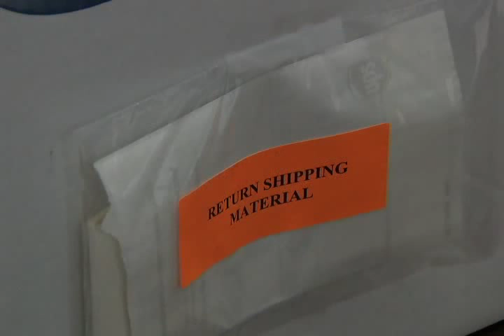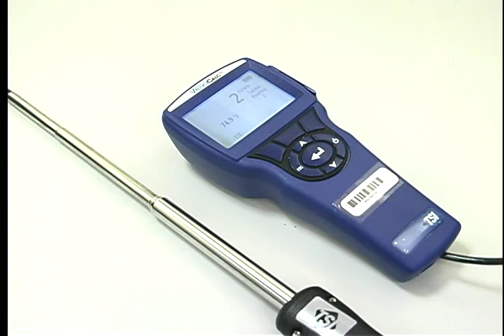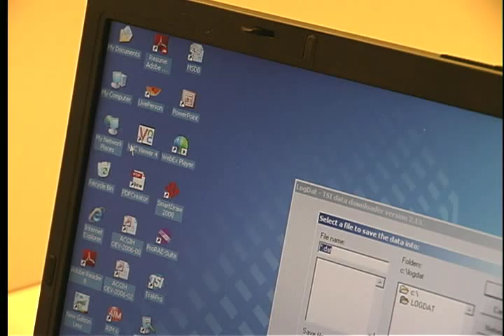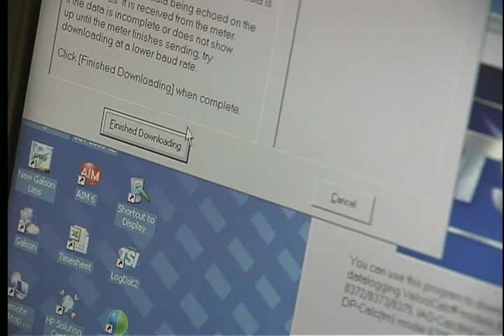TSI VelociCalc® Air Velocity Monitor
Air velocity measurement is simplified using the state-of-the-art VelociCalc® from TSI. Now there is a video to make the measurement even easier. This step-by-step instruction provides the basics necessary to properly operate this instrument and the optional retrieval of event monitoring information.